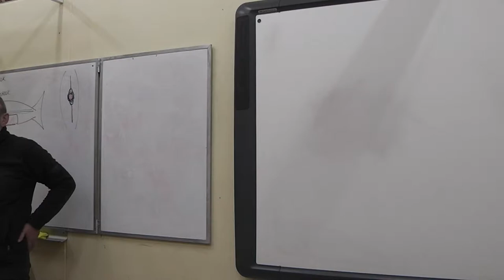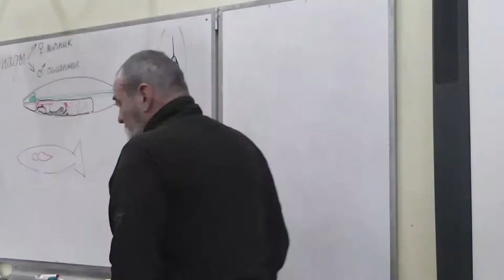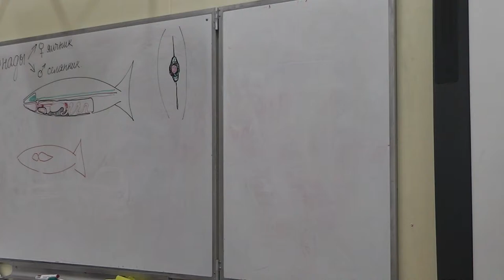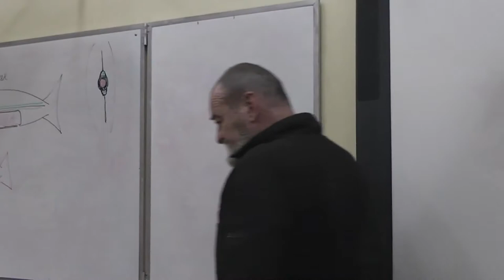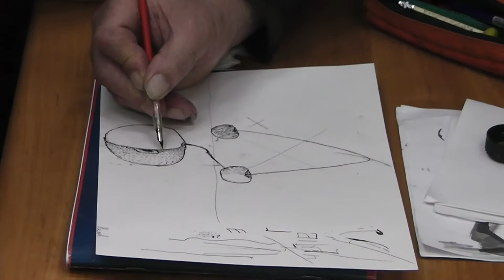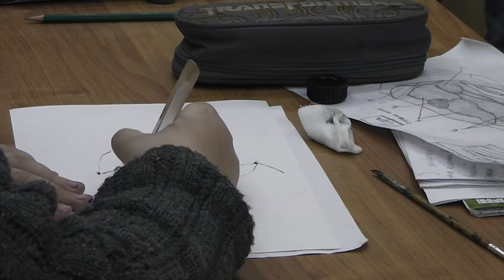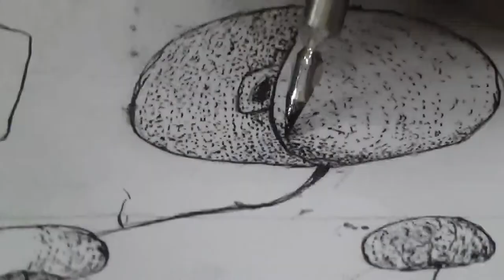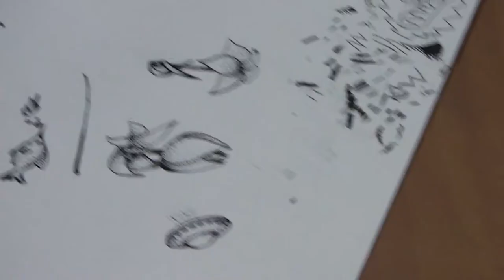80 Начинаем рисовать тушью (неподвижная камера)